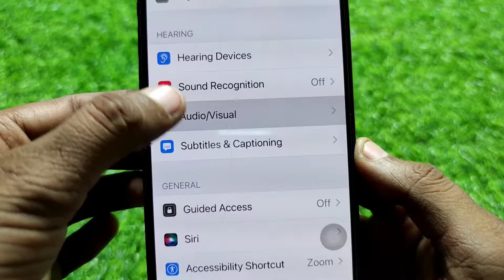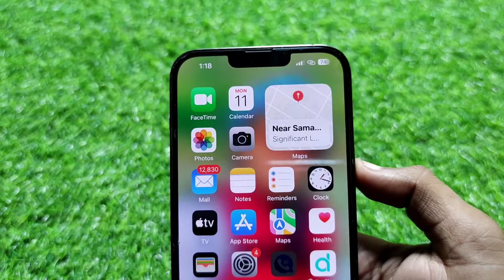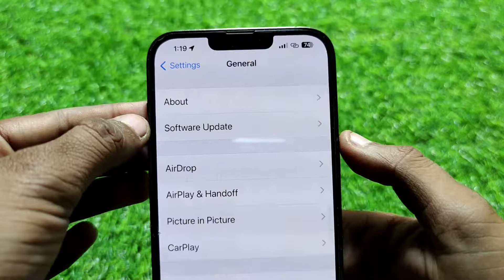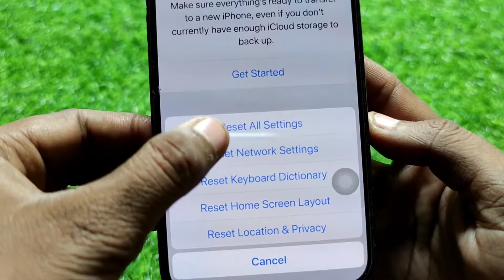iPhone Low Sound Problem || iPhone Me Sound Kam AA Raha Hai